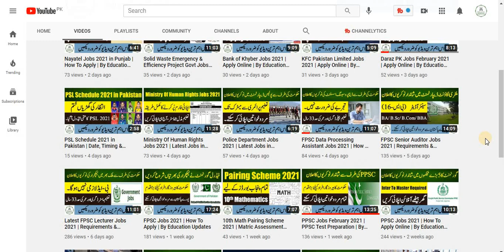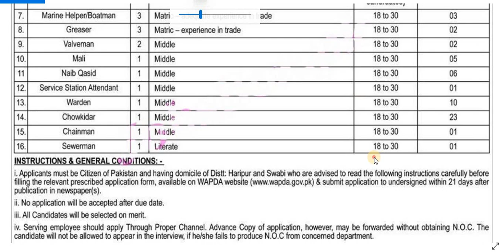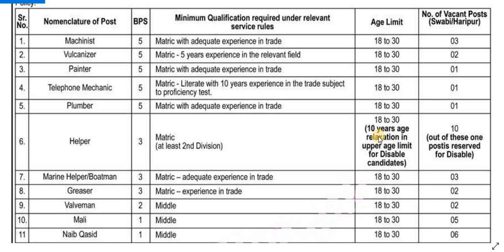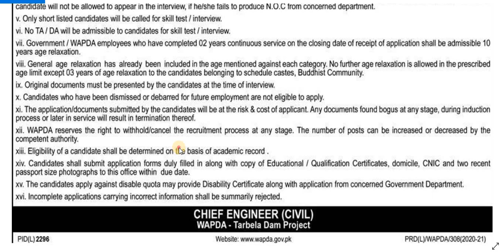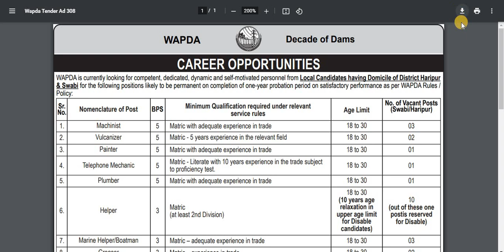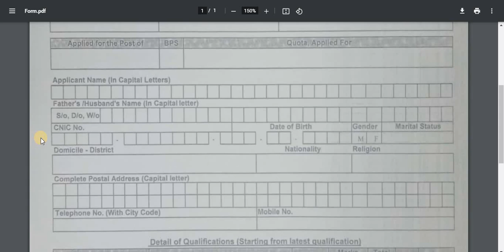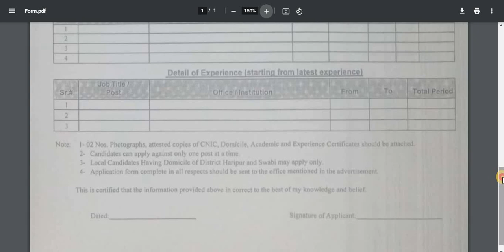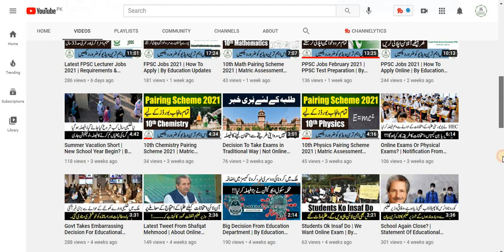WAPDA Jobs 2021 | How To Apply | By Education Updates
Hi...!

wapda.gov.pk